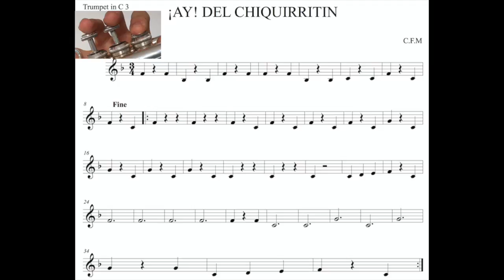¡Ay del Chiquirritín voz 3ª digitación trompeta Colegio Peñafort.